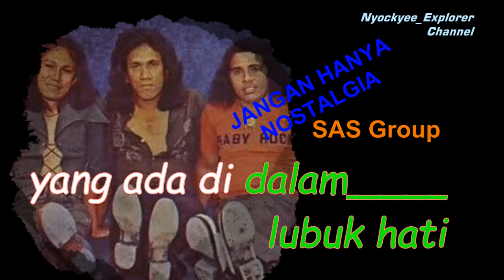SAS Group JANGAN HANYA NOSTALGIA // No Vocal Teks Lirik Original Music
Remove vocal original music
Jika Video ini Bermanfaat  Mohon Dukungannya  Dengan Cara :

Nyockyee_Explorer Channel

Yang Ingin melihat Kesenian Tradisional Wayang Orang Tersedia disini :
Link: